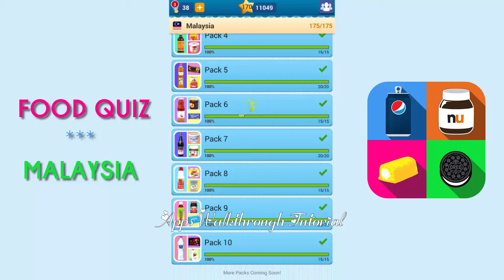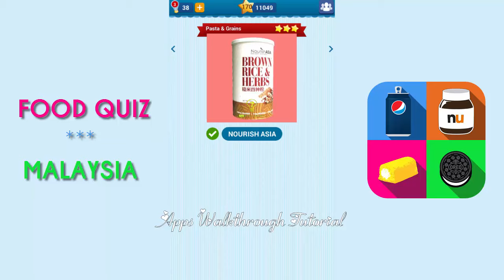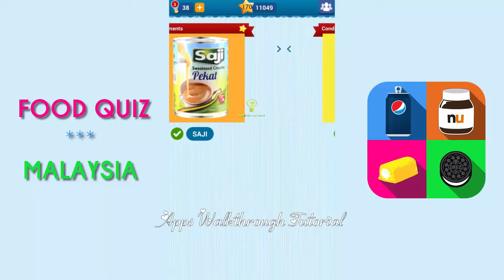Food Quiz Malaysia Pack 8 - All Answers - Walkthrough